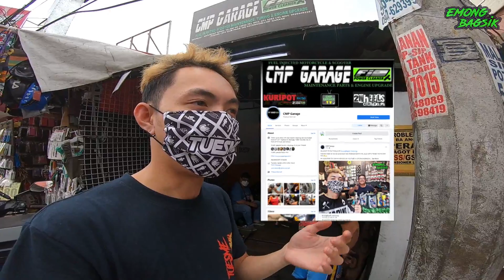SOLIDONG PULLEY PARA SA MGA M3 / VLOG#47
Yow wazzup wazzup mga PappyChullo!
Sa video na ito ay kukumpletuhin na natin ang
set ng ating pang gilid! 🔥 🔥 🔥

At syempre wala tayong ibang pang pipiliin kundi si
KURIPOT RACING POWERED BY CMP GARAGE.

Hopefully magustuhan nyo ang video na to!

Para maging updated sa mga upcoming uploads,
Please like my facebook page mga PAPPYCHULLO!

Ridesafe sa inyong lahat and peace! ✌️